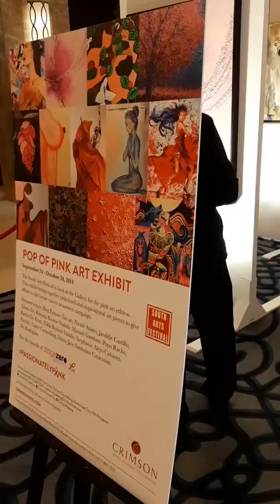Passionately Pink at Crimson Hotel Filinvest Manila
THE GEM OF THE SOUTH

Offering breathtaking design and stunning views over Alabang, Crimson Hotel Filinvest City, Manila stands as an iconic architectural marvel in Southern Manila. Opt for a City View room to enjoy breathtaking vistas of the gorgeous skyline. If you can turn your eyes away from the window, head down to sample outbursts of Mediterranean fare at Café Eight and share romantic after-dinner cocktails at the Lobby Lounge. Looking for the perfect spot to unwind? The photogenic poolside is bedecked with luxurious Dedon nest chairs and plush loungers that set the tone for a relaxing retreat. Every element is richly-designed and continues to innovate, as the hotel continuously elevates its facilities to enrich your stay.